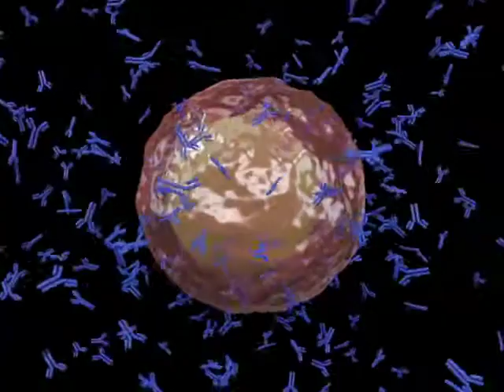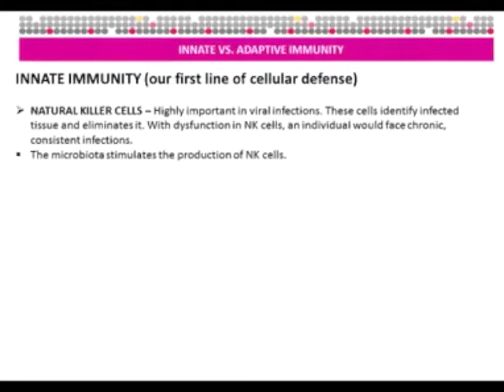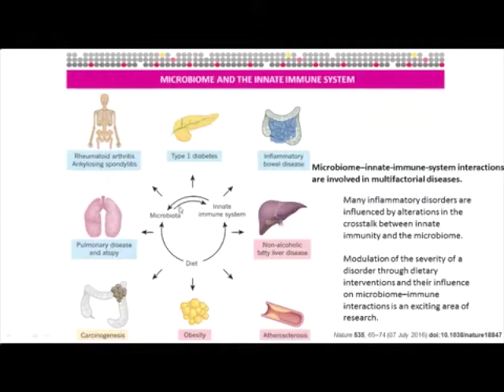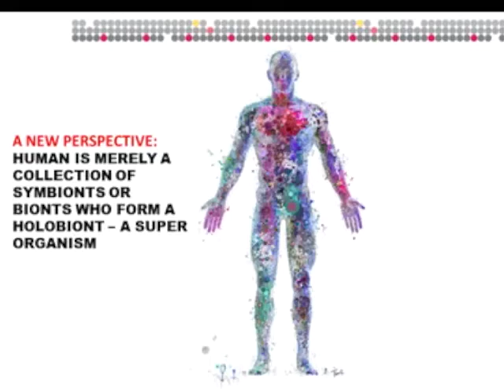Gut Microbiome and Immunity: The Holobiome Concept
Learn about the The Holobiome Concept, and how gut health affects immune system.